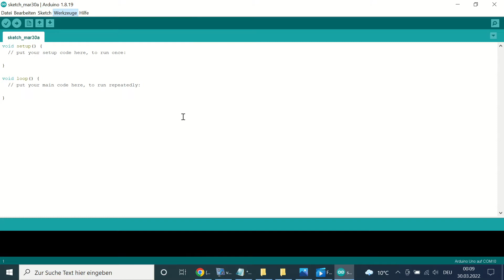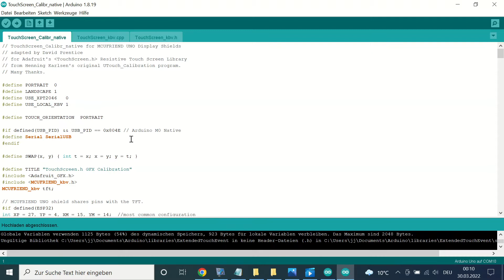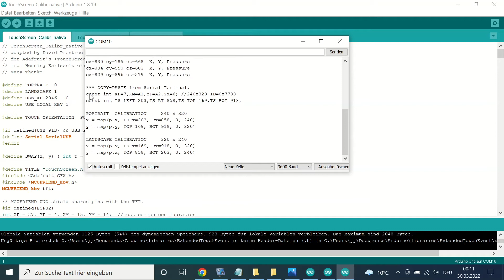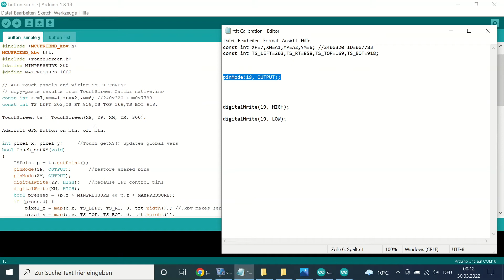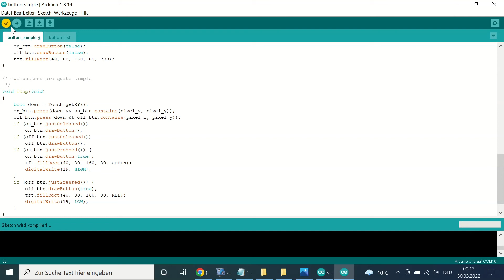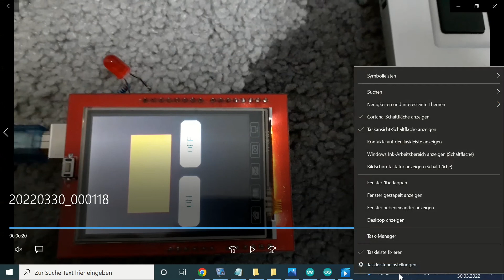TFT Arduino Uno Calibration Touch Button Driver 7783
TFT Arduino Uno Calibration Touch Button Mcufriends Driver 7783

Mcufriends